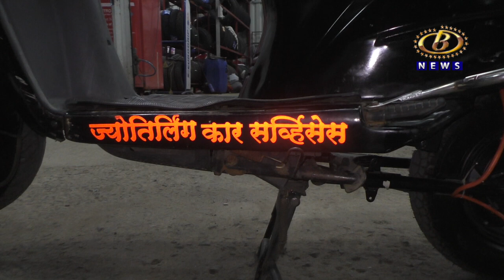स्क्रॅप झालेल्या वाहनापासून बनवली बॅटरीवर चालणारी दुचाकी, कोल्हापुरातील गॅरेज मेकॅनिकची किमया